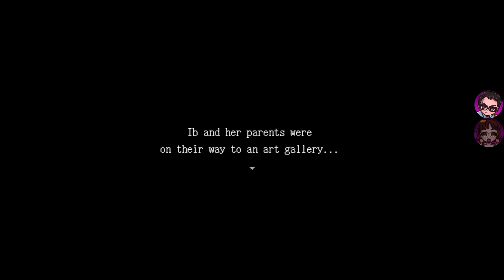Ib Part 1 | Noob Screams, Kettle Laughs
Noob messes up and the ART IS SCARY WHY
Slight constant screaming
~5 minutes in the middle a bit slower due to internet issues

VN's and other regularly scheduled shenanigans M/Th 8pm PST, bonus streams usually evenings